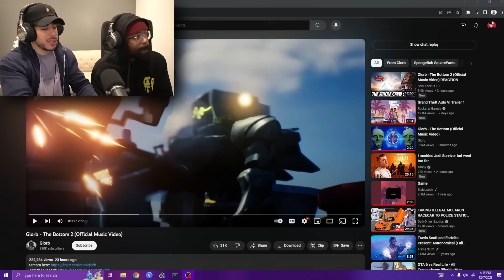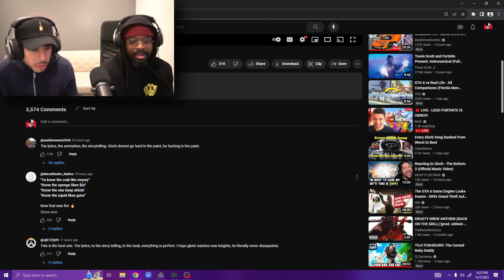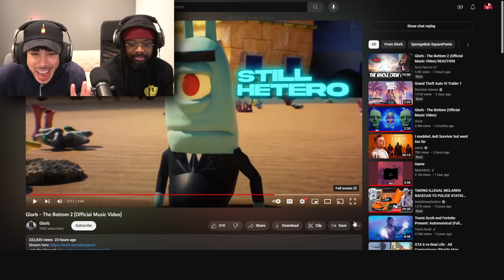GLORB'S THE BOTTOM 2 IS AN ABSOLUTE BANGER!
RnA Reacts to Glorb The Bottom 2!